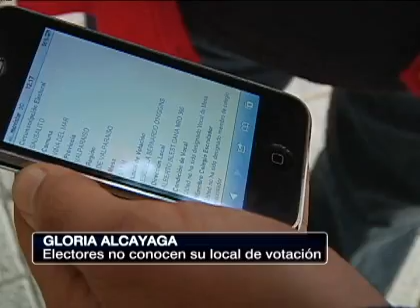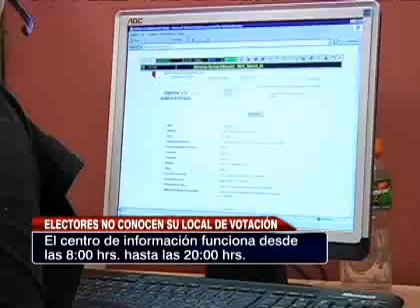Sepa qué deben hacer los votantes que no conocen cuál es su local de votación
Infórmese ingresando a o llamando al 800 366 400.